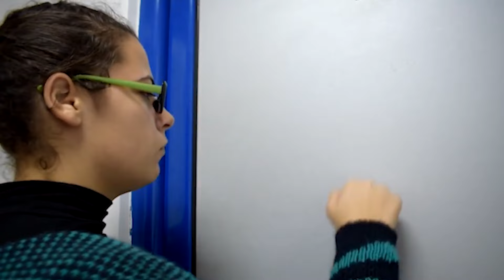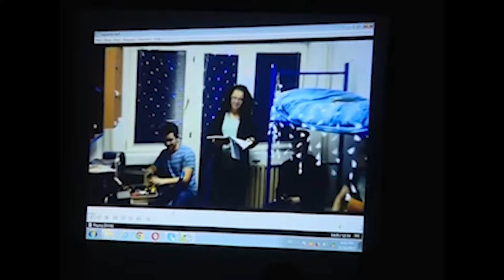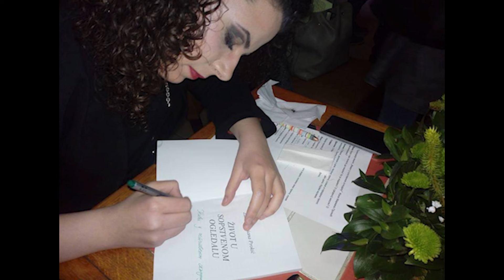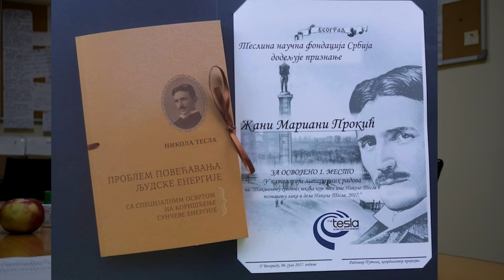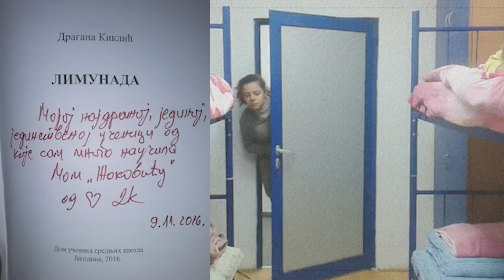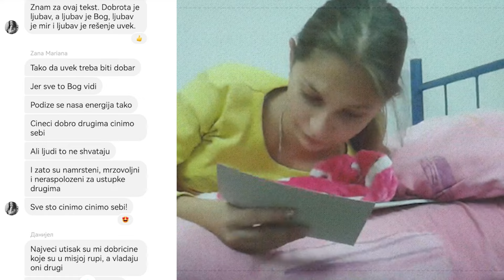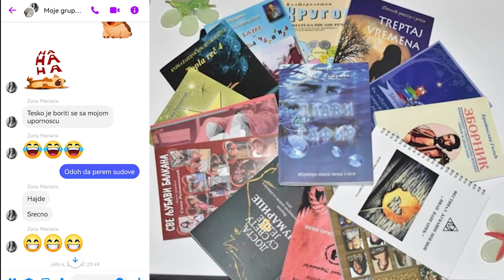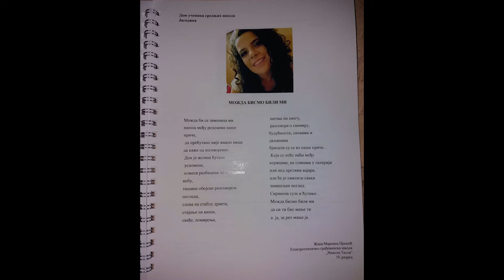Priča o jednoj Žani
Žana Mariana Prokić je bila učenica našeg doma. Na žalost više nije sa nama. Mnogo smo je voleli i mnogo nam je značila, praznina koju je ostavila je ogromna. Živeće u našim srcima.